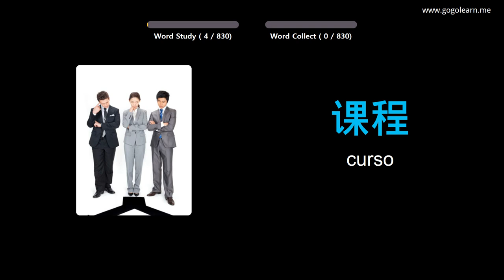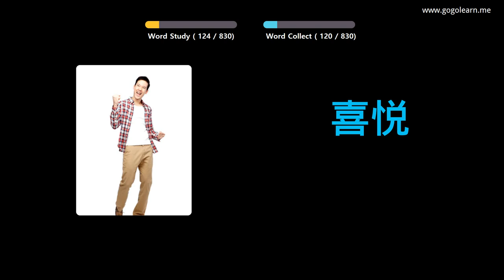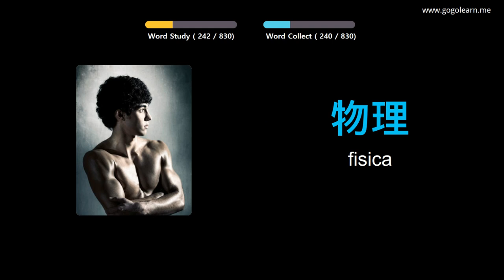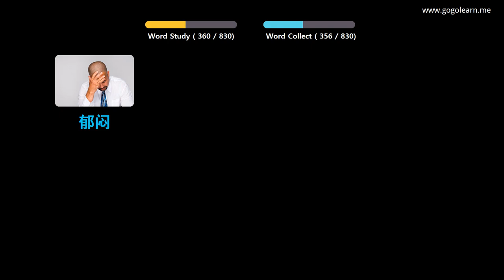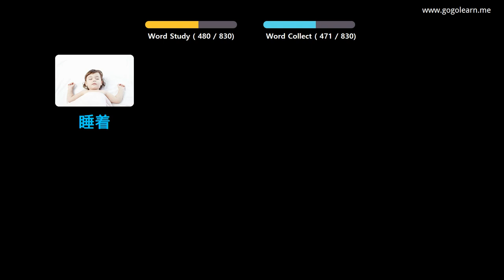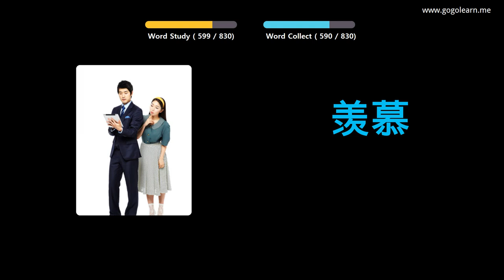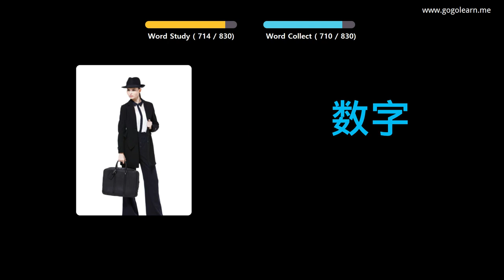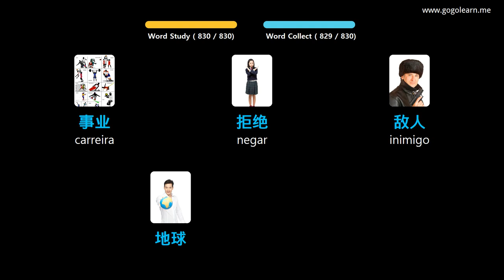Aprendendo Chinês Através De Fotos |Vocabulário Chinês Escutando Enquanto Dorme | Golearn